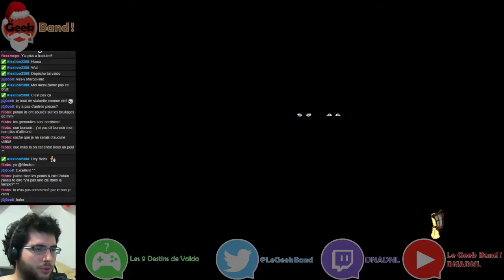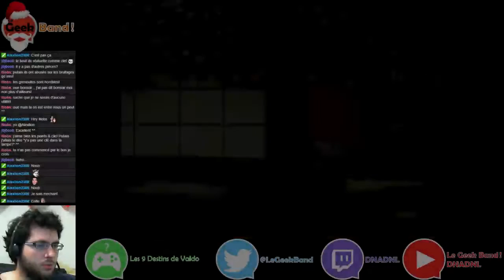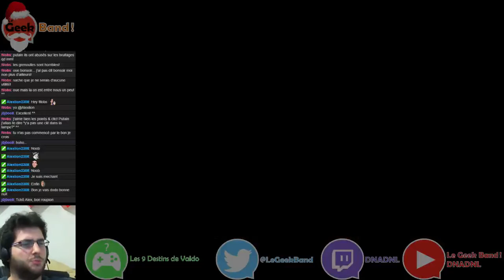[Partie 17/17] Let's Play - Les 9 Destins de Valdo (PC)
Et voici la dernière vidéo de cette belle aventure en compagnie du valheureux Valdo, voyageur émérite, navigateur aventurier, et qui a accessoirement la voix de Marcelino... ^^

Un grand merci à tryhtyhtrdnydntydtyd pour avoir décrit les 9 Destins à trouver dans le jeu (répertoriés ci-dessous)
- Destin 1 : Le navire s'égare en mer ou s'échoue sur la côte. Pour cela, il faut perdre dans le niveau de la traversée de l'Atlantique ;
- Destin 2 : Le navire coule. Il faut jeter l'ancre ou attendre trop longtemps avant d'arrimer les canons au Cap des Tempêtes ;
- Destin 3 : Filipe se fait dévorer par les crocodiles. Il faut attendre trop longtemps au Cap des Tempêtes après avoir arrimé les canons, et le bateau s'échouera sur la côte africaine. Il faut ensuite cliquer trois fois sur Marie ;
- Destin 4 : Valdo se fait jeter en prison en Inde. Il faut cliquer sur la vache sacrée ou sur les femmes du Maharadjah ;
- Destin 5 : En Afrique, (cf. Destin 3 pour y arriver), il faut le mousquet trouvé à Lisbonne pour tuer le crocodile. Valdo ira alors au village africain. Quittez le village pour la côte africaine et laissez le bateau au large s'éloigner. Valdo deviendra alors un habitant du village africain ;
- Destin 6 : Echouez au jeu des pirates, et retournez voir Pivert. Valdo deviendra pirate à son tour ;
- Destin 7 : Au village africain, prenez le plat en étain dans la hutte du chef, et la peau et la porcelaine dans la hutte du sorcier. Quittez le village et donnez le plat à Valdo puis la peau pour le faire briller et attirer le navire. Vous serez alors aux Moluques. Parlez à l'habitante des Moluques et elle vous donnera une autre porcelaine, ce qui vous permettra de reconstituer une statuette. Finissez le jeu de la Pirogue et donnez la statuette au Vieux Chinois. Valdo et Marie deviennent riches et partent pour Venise ;
- Destin 8 : Echouez au jeu de la serrure au Japon. Valdo finit clochard à Lisbonne ;
- Destin 9 (La meilleure fin) : Finissez la serrure au Japon et reconstituez la carte. Valdo est nommé amiral par le roi du Portugal.

Les 9 Destins de Valdo est un jeu point n' click (pointer et cliquer) d'aventure sorti en 1997 sur PC, développé et édité par Ubi Soft (notre actuel Ubisoft). Le jeu est un abandonware, il est donc disponible gratuitement, par exemple via ce lien